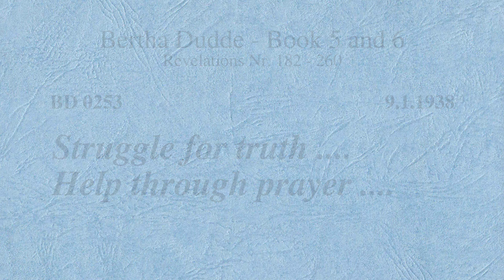BD 0253 - STRUGGLE FOR TRUTH .... HELP THROUGH PRAYER ....